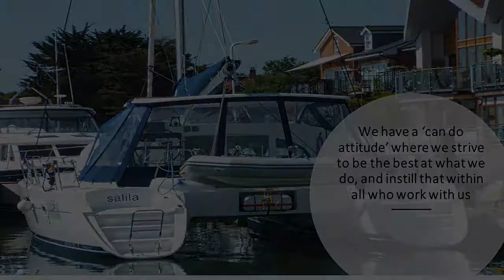Machining a Cockpit Enclosure Panel for a Lagoon 380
Tecsew Head Machinist Gail is making her debut with a Cockpit Enclosure Panel for a Lagoon 380!